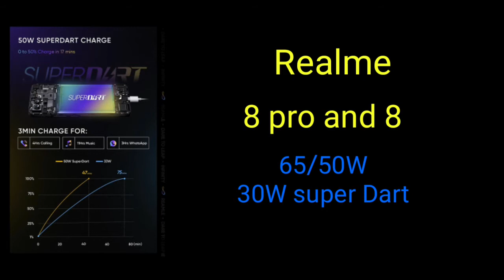Realme 8 pro and 8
Realme 108MP
Realme 8 pro
Realme 8